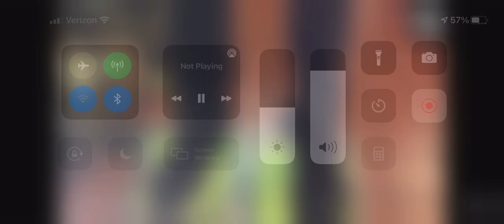Number 15 Burger King Foot Lettuce